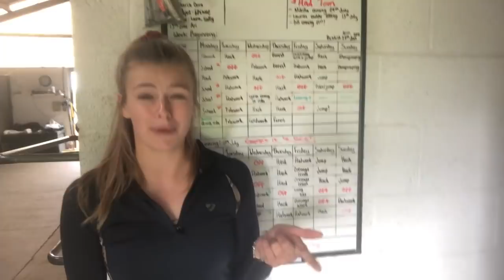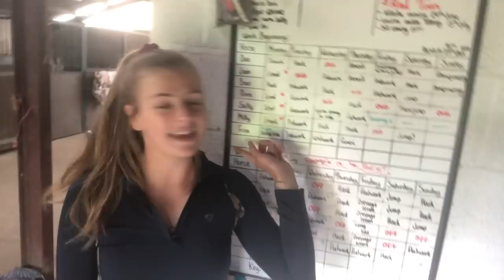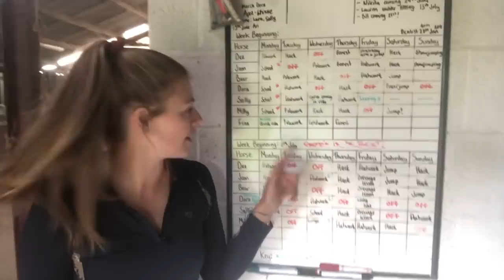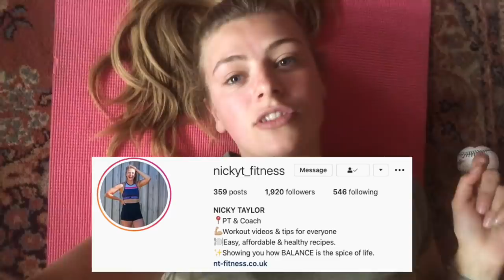'A DAY IN THE LIFE' riding edition ~ With Shires Equestrian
Hello all, I hope you enjoy this style of 'day in the life' vlog. I wanted to show more of the horses rather than all of the yard work. If you guys would be keen I can always do one the other way around too.

Huge thank you to Shires for providing the outfits for me in this video, they are all linked below:
Base Layer